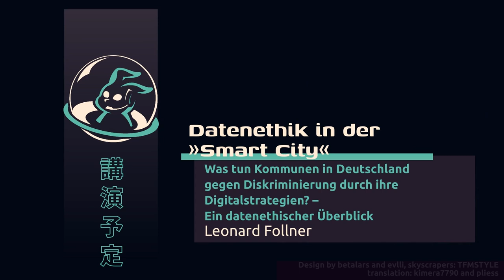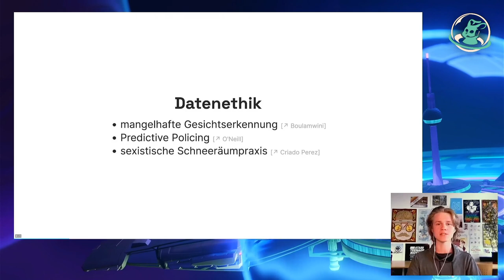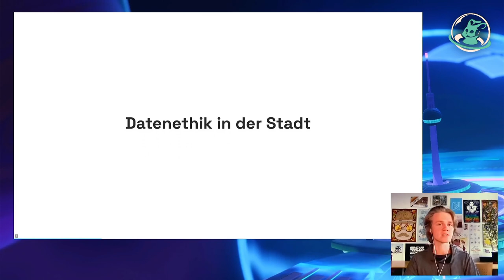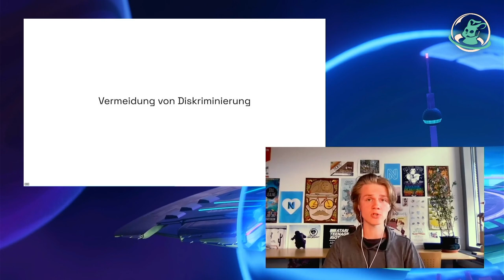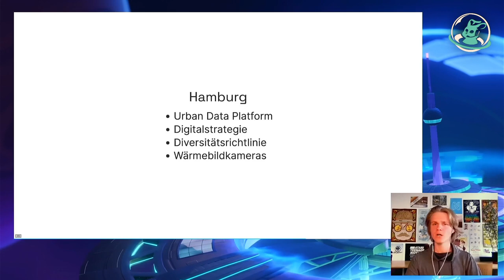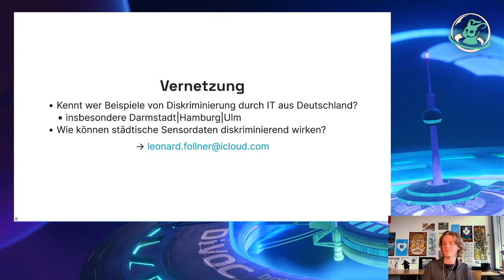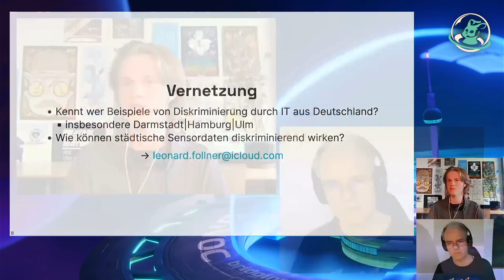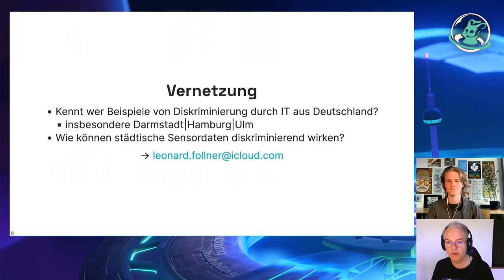(eng) Datenethik in der »Smart City« (Leonard Follner) – english translation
Was tun Kommunen in Deutschland gegen Diskriminierung durch ihre Digitalstrategien? – Ein datenethischer Überblick

Algorithmen beginnen gerade unser alltägliches Leben über digitale Sphären hinaus zu beeinflussen: Auf großräumigem Maßstab finden sie Anwendung um Städte zu planen oder den städtischen Betrieb zu optimieren und zu steuern. Auch in den städtischen Alltag finden digitale Planung und Steuerung Eingang, etwa durch die LoRaWAN-Funktechnologie, um das Internet der Dinge auf Stadtmobiliar zu erweitern.

In der Informatik sind den Fällen diskriminierender Programmierung zahlreiche Bücher und Dokumentationen gewidmet worden. Die Beispiele reichen von sexistischen Schneeräumpraktiken, über rassistische Kreditvergabe, hin zu Gesichtserkennung, die zu unrechtmäßigen Verhaftungen führen. Viele dieser Praktiken betreffen direkt oder indirekt den städtischen Alltag. Zurückzuführen sind sie in vielen Fällen auf unzulängliche Datenerhebung oder -verarbeitung, die durch die Arbeitsumgebung des Entwicklungsteams begünstigt wurde.

Was passiert nun also, wenn Stadtplanung und Informatik aufeinander treffen? Haben deutsche Kommunen ein Bewusstsein für die Risiken, die mit ihren Digitalisierungsvorhaben verbunden sind? Welche Maßnahmen ergreifen sie gegen Diskriminierung?

Leonard Follner